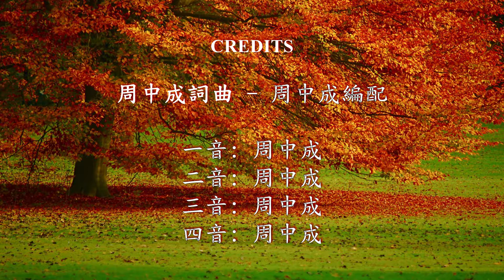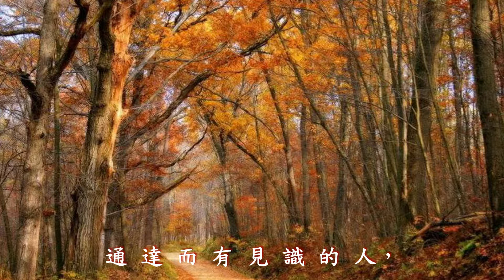通達與愚蒙 (四音版)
歌詞:
當 選 擇 美 好 的 名 聲，
因 它 遠 勝 過 大 財；
得 著 恩 寵 強 如 得 著
極 多 的 金 銀 財 富。
富 戶 窮 人 在 世 相 遇，
都 為 耶 和 華 神 所 造。
通 達 而 有 見 識 的 人，
見 禍 便 藏 躲 起 來；
愚 蒙 的 人 卻 往 前 走，
無 姑 的 自 取 禍 害。